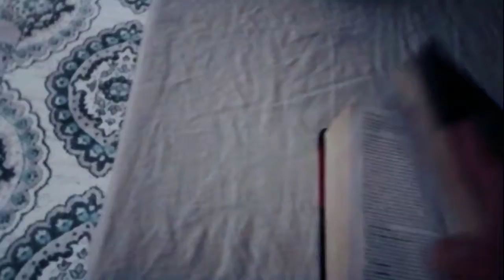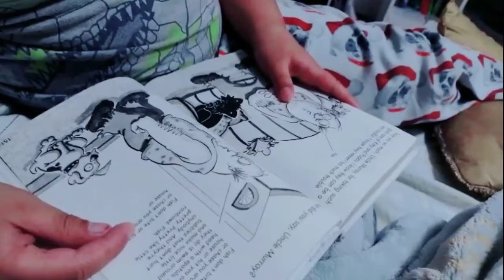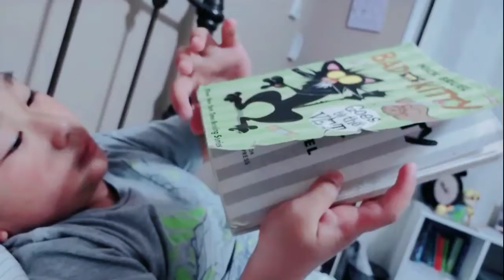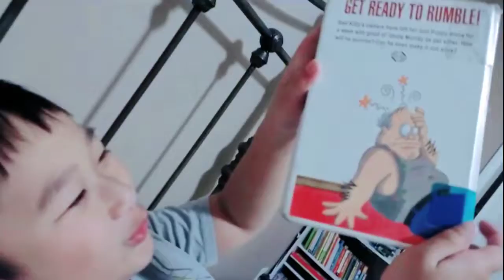Mag decor na tayo | Excited na sya ⛄🎄 | Mom & Son Solo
Maligayang Pasko po sa inyong lahat. 🙂